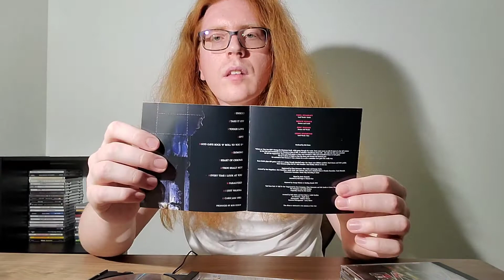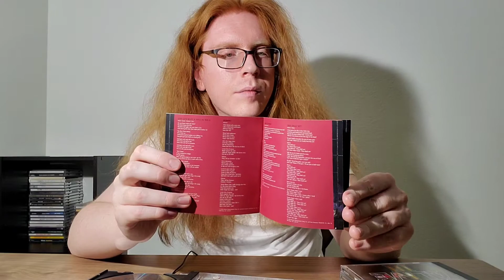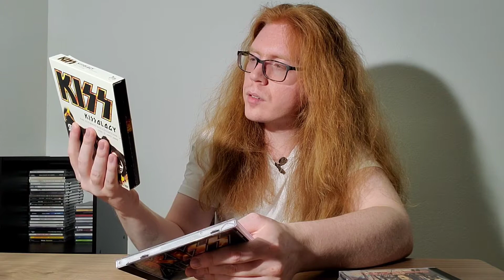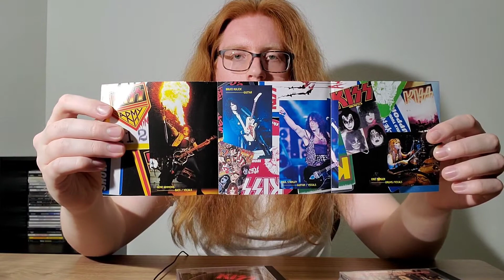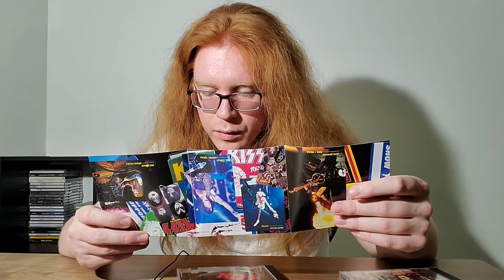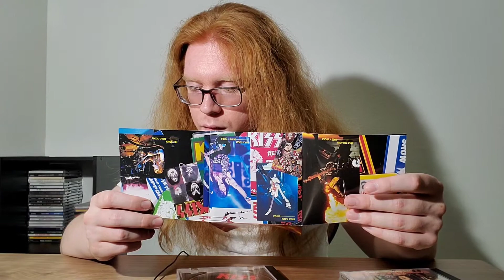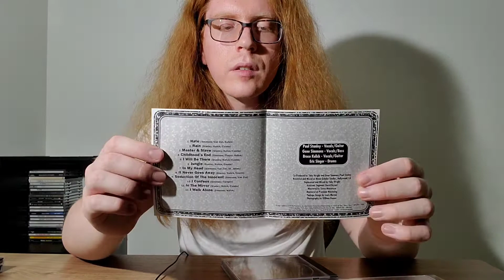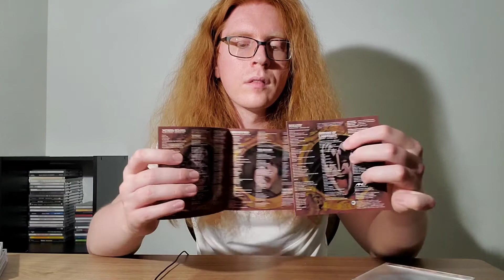Kiss Discography Series: 90s Albums